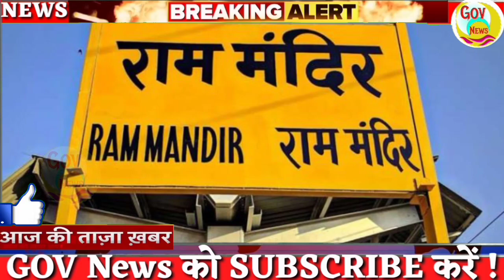आज 10 नवम्बर 2019 का मौसम, mosam ki jankari November ka mausam vibhag aaj weather news, RBI, pm modi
आज 10 नवम्बर 2019 का मौसम, mosam ki jankari November ka mausam vibhag aaj weather news

1. weather forecast
2. weather today
3. weather forecast india
4. weather report
5. rain weather
6. आज का मौसम कैसा रहेगा 2019
7. आज के मौसम का हाल
8. मौसम समाचार
9. मौसम विभाग
10. कल का मौसम कैसा रहेगा
11. आज के मौसम की जानकारी
12. आज रात का मौसम कैसा रहेगा
13. कल का मौसम कैसा रहेगा
14. आज का मौसम दिल्ली
15. आज का मौसम पंजाब
16. आज का मौसम उत्तर प्रदेश
17. आज का मौसम कैसा रहेगा 2019 18. आज रात का मौसम कैसा रहेगा
19. आज का मौसम दिल्ली
20. कल का मौसम कैसा होगा
21. आज का मौसम का हाल वीडियो 22. मौसम समाचार
23. कल का मौसम कैसा रहेगा 2019 Topic Cover :- आंध्र प्रदेश मौसम ख़बर,

Nonstop News |  आज की ताजा ख़बरें | 10 november | Fatafat khabren | govnews | headlines | News Headlines